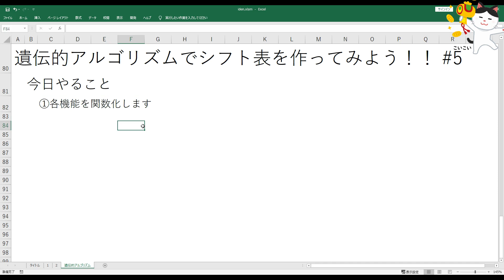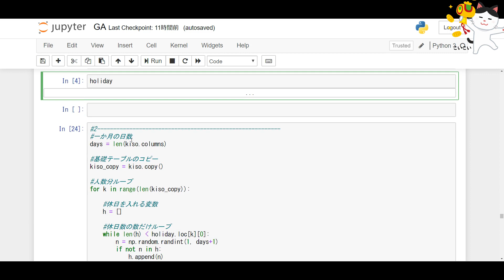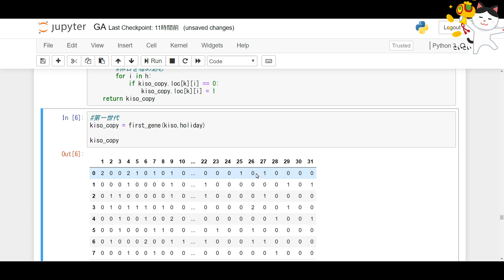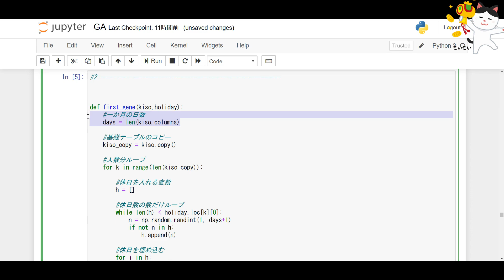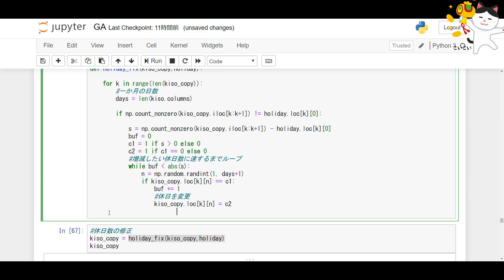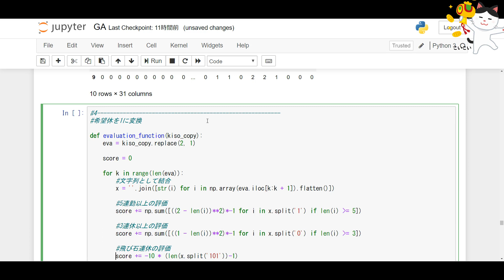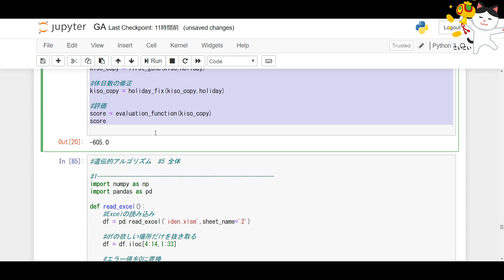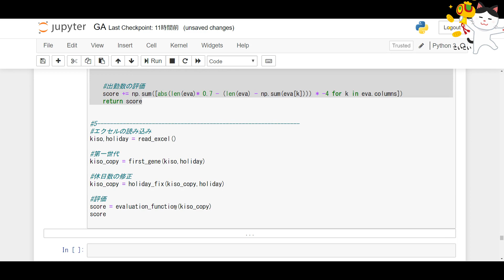遺伝的アルゴリズムでシフト表を作ってみよう！！#5 関数化編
Deeplearning,機械学習,Python,Excel,人工知能,AI,遺伝的アルゴリズム